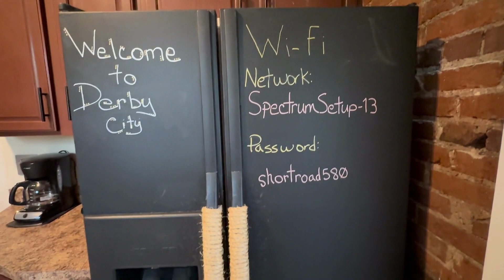Third Street Airbnb